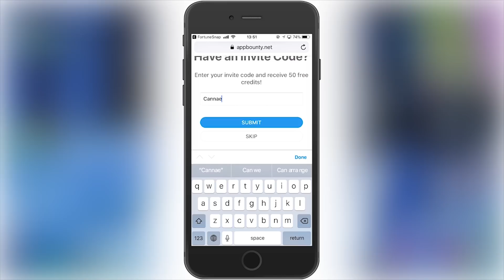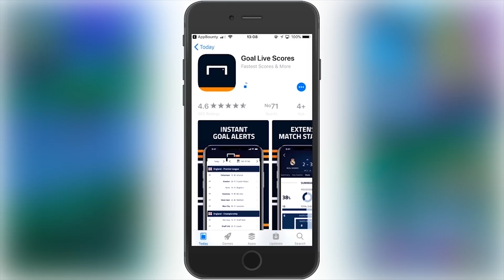Calamity and Dire Fall In Love | Fortnite Funny Moments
Appbounty (Use code "Cannaestia" to get free 50 credits)